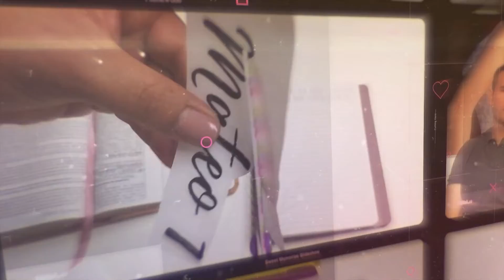👩🏻 3 madres ejemplares de la biblia - Diana Blanquel | Devocional Cristiano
En este video Diana nos comparte acerca de la historia de 3 grandes madres en la bíblica como lo fueron Ana, Jocabed y María.

-Aprenderemos acerca de la historia de cada una de ellas
-Por qué se les considera un ejemplo como madres
-Qué aprendemos de la historia de cada una de ellas